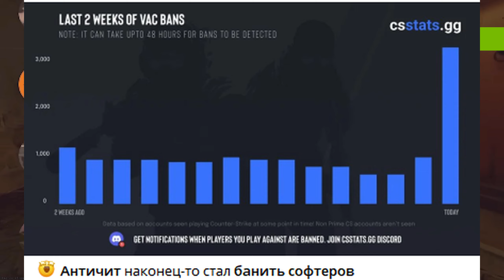ЧИТЕРОВ БОЛЬШЕ НЕТ!!!